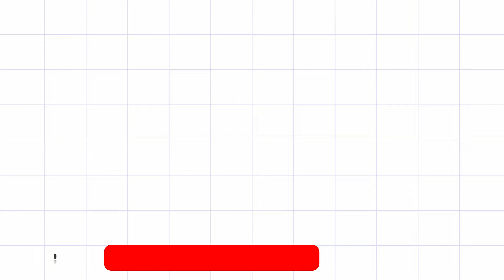How to make pencil holder with card board#art and craft#hina k rang